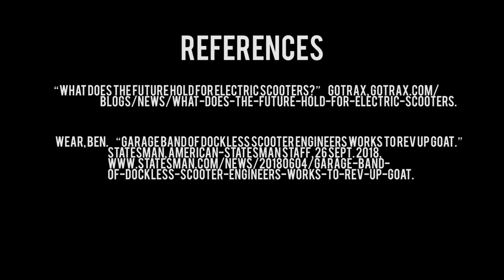Dockless Scooters - Ohio State Engineering FE Group Q Project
My Fundamentals of Engineering group was assigned the task of selecting a current product and relating it to current fields of engineering and explaining how that field will improve it in the next 5 years. We were required to keep the video at or under 3 minutes, which we were (barely) able to do. Hope you enjoy!

Group Members: Andrew Dalton, Keming He, Evan Horsley